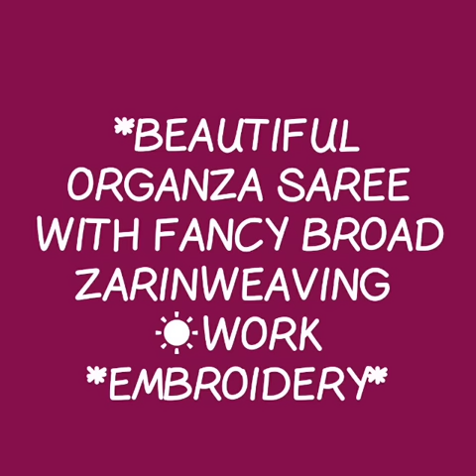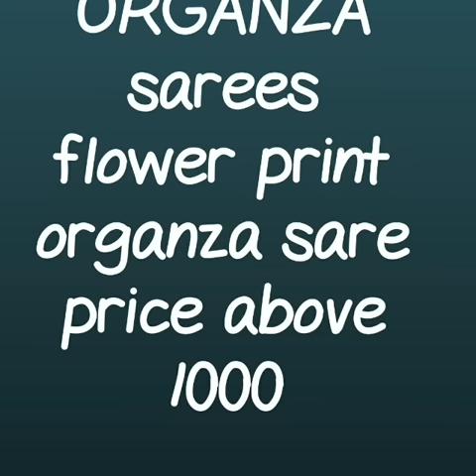ORGANZA SAREES SERIES ||FLOWER EMBROIDERY AND JARI BORDER|| डिजिटल प्रिंट ORGANZA SAREE || EPISODE 3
This is organza embroidery saree collection and digital print organza saree collection.In embroidery organza saree u will get wide  color options and the embroidery work on saree is in contrast color, so its look so pretty and eye catchy. Blouse  pice is plane running color ,same colour. Golden big jari border is in saree ,some saree has chex design jari border. embroidery is beautiful. Some sarees are digital print organza sarees. In this u will get flower print on whole saree with different shades and colors with jari border .This organza sarees are with  plane contrast blause.
your quires
1)ORGANZA SAREES
2)digital print organza saree
3)designer collection of organza saree
4)embroidary organa sarees
5)party ware organza saree collection
6)zari waving fancy broad border organza saree
7)organza sarees with embroidery
8)digital flower print with contrast blause organza saree
9)embroidered organza sarees
10)floral organza sarees online
11)floral print organza sarees

1 . watsup for order: 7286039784
 2. no negotiations please
 4.Sorry, cash on delivery service is not available
 5.payment can send through RTGS,,google pay or paytm,account transfer.
 6.Dispatch will be with in 2 3 day after payment
 7.After dispatching we will send you courier number through watsup
 8.Depends on distance item will receive.normally 7 to 10 working days
 9.Take video at the time of parcel open
10.if you find any damages you can returned to same address
11.we supply all over  india,and overseases also.
Category
Howto & Style
License